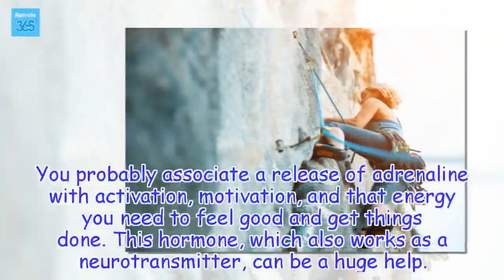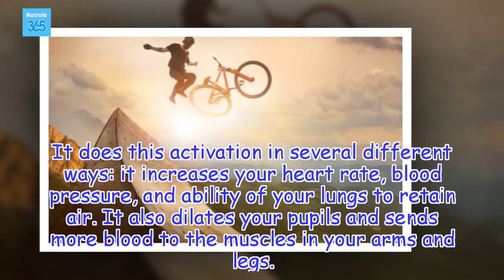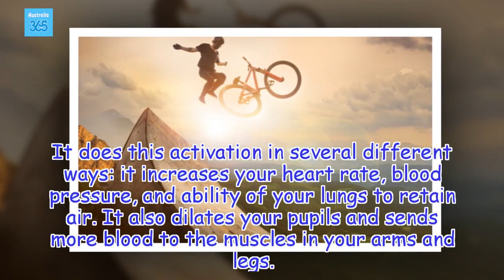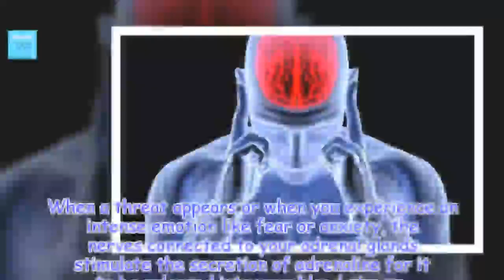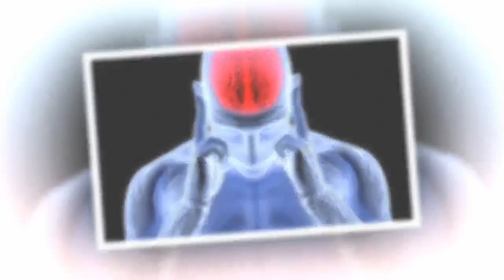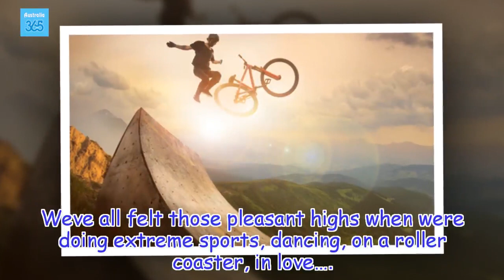The Release of Adrenaline: the Activation, Stress, and Headache Hormone - Australia 365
The short-term release of adrenaline can make you feel good, but if it's long-term it can also have negative effects like muscle pain and headaches.
Health Tips